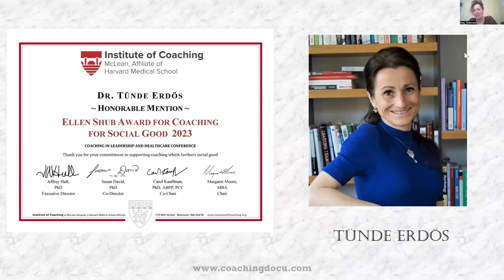Ellen Shub Award For Coaching For Social Good 2023 Honorable Mention Ceremony - Dr. Tünde Erdös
Ellen Shub Award For Coaching For Social Good 2023 Honorable Mention Ceremony for Dr. Tünde Erdös and the Coaching Documentary "The Light And Shadow Of Coaching".